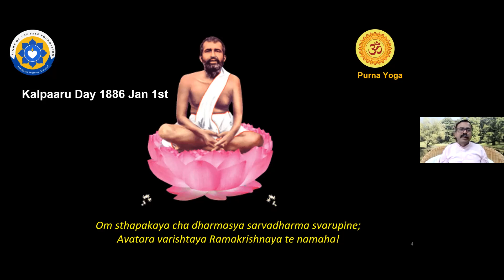Ramakrishna Paramahamsa Kalpataru Day - Kannada#selfenquiry